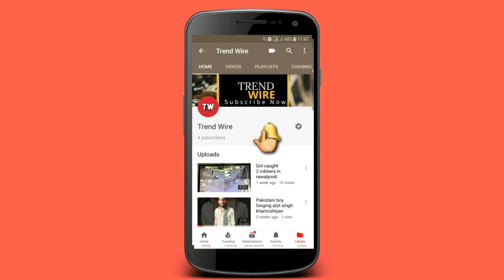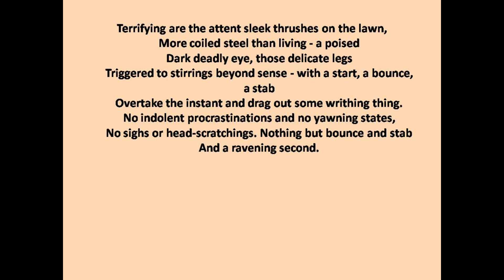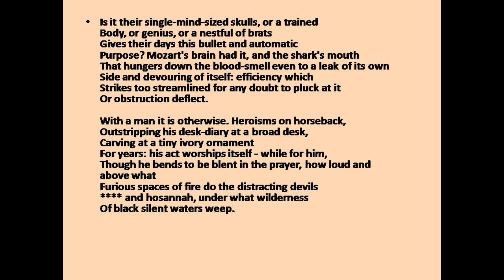Thrushes in hindi/urdu..